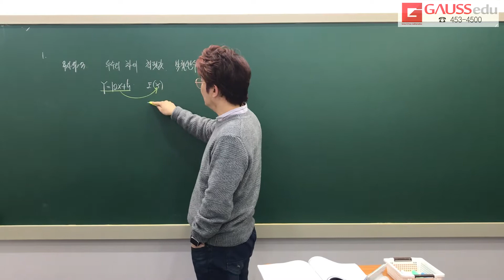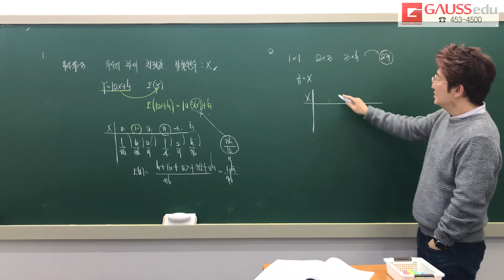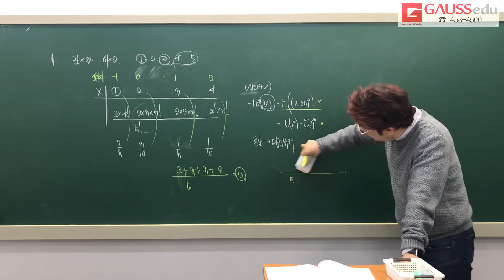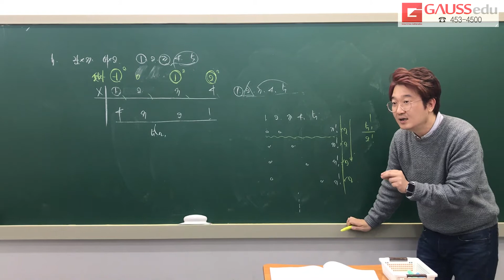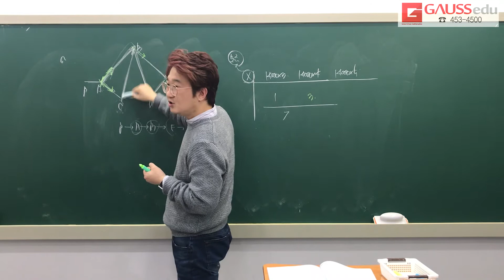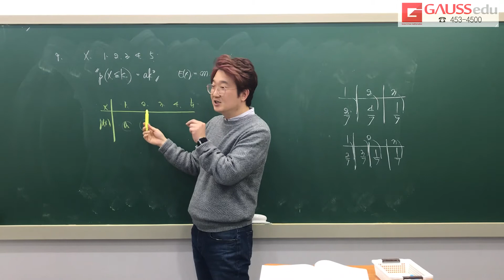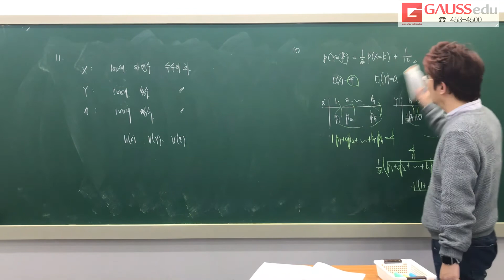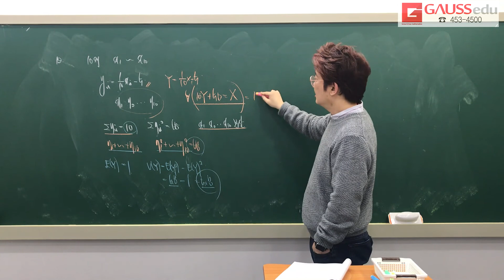수능 확통 LOGIN 6주차 이산확률 분포2